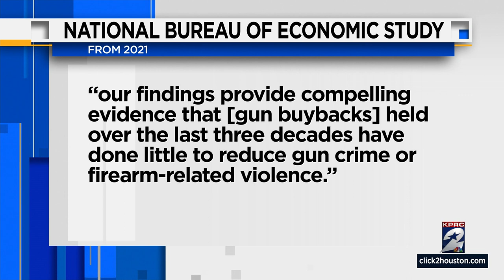Houston council approves $539,000 for future gun buyback programs, research shows it doesn’t det...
On Wednesday, the council voted on a $539,000 federal grant to Blackhawk Network Inc. to purchase gift cards for future gun buyback programs.